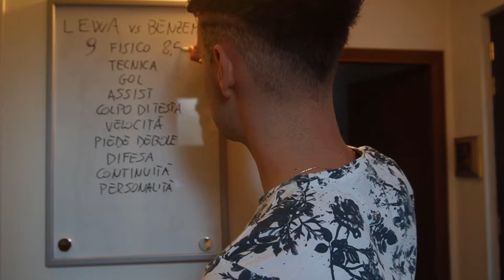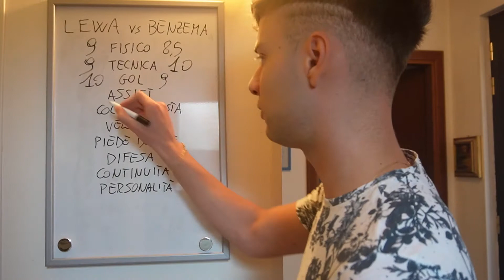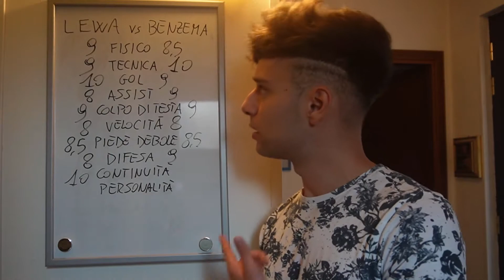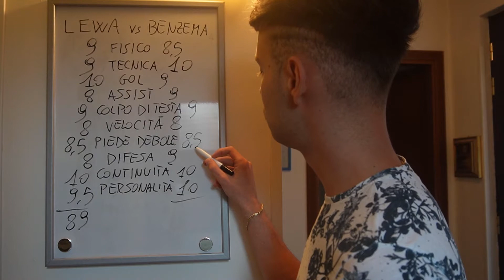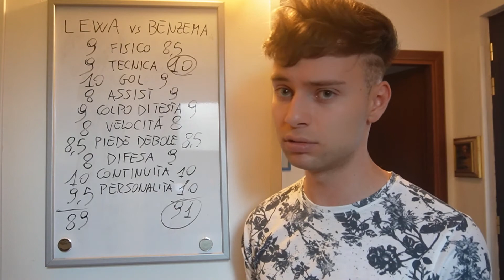LEWANDOWSKI VS BENZEMA ALLA LAVAGNETTA‼️ - CalcioconlaF